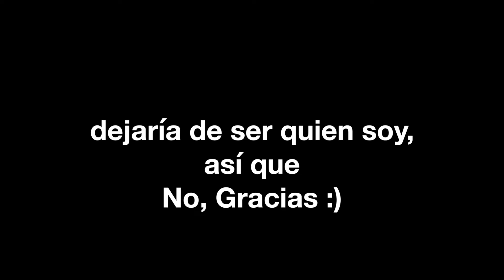Lección de Vida : Si ayer no lo tenías, mañana no te hará falta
Música